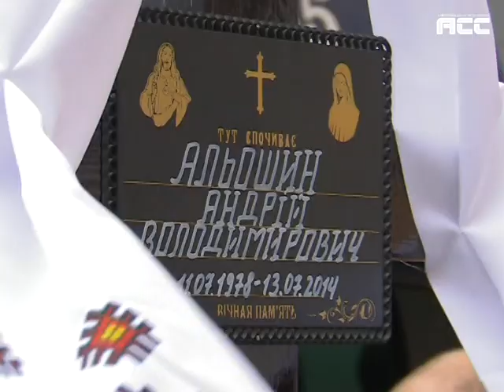Прощання з Героєм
Чернівці попрощалися з іще одним героєм, військовослужбовцем 3-ї батальйонно-тактичної групи 80-ї окремої аеромобільної бригади високомобільних військ Збройних сил України, старшим сержантом Андрієм Альошиним. Хлопець загинув в Луганську ще 13 липня, але лише зараз завершилися всі експертизи та ДНК-перевірки.